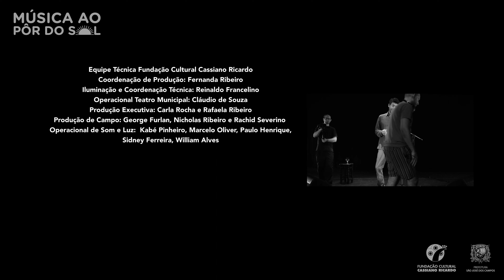Música ao Pôr do Sol - Zamah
Gravação no Teatro Municipal dos artistas do edital Música ao Pôr do Sol, promovida pela Prefeitura de São José dos Campos e Fundação Cultural Cassiano Ricardo.

Show "Caçador de Cachoeira"